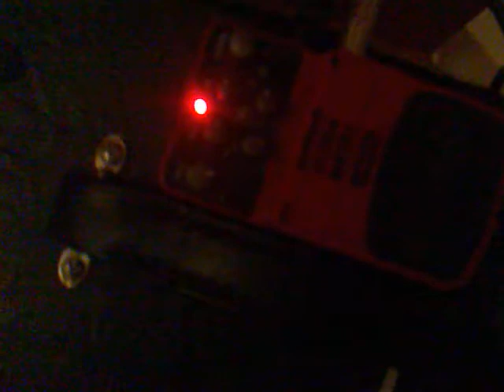Bugera v5 with behringer Ultra Metal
Bugera v5 metal with Behringer Ultra Metal